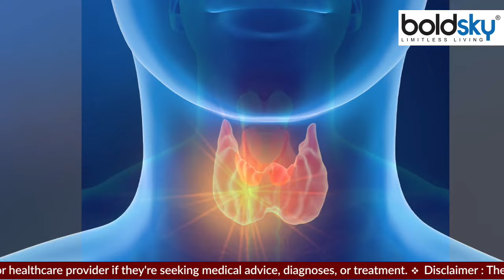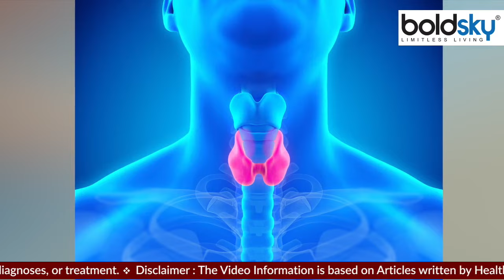थायराइड की बीमारी क्यों और कैसे होती है? जानिए कारण और बचाव के उपाय । Boldsky *Health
Thyroid is considered to be a serious lifestyle disease that many people are struggling with these days. However, this problem is seen more in women than in men. Thyroid is actually not a disease, but a butterfly-like gland located just below our neck. When the function of the thyroid gland is affected, it leads to the condition of hypothyroidism and hypothyroidism. If it is not treated in time, it can seriously affect your health, as well as increase the risk of many other diseases. But have you ever tried to know why thyroid happens at all? Or what are the reasons for this or what factors could be responsible for this?

थायराइड को जीवनशैली से जुड़ा एक गंभीर रोग माना जाता है, जिससे इन दिनों काफी लोग जूझ रहे हैं। हालांकि पुरुषों की तुलनी में महिलाओं में यह समस्या अधिक देखने को मिलती है। थायराइड दरअसल कोई बीमारी नहीं, बल्कि हमारे गर्दन के ठीक नीचे स्थित तितली के जैसी एक ग्रंथि होती है। यह जब थायराइड ग्रंथि का फंक्शन प्रभावित होता है, तो इससे हाइपोथायरायडिज्म और हाइपोथायरायडिज्म की स्थिति पैदा होती है। अगर समय रहते इसका उपचार न किया जाए तो यह आपकी सेहत को गंभीर रूप से प्रभावित कर सकती है, साथ ही कई अन्य रोगों के जोखिम को भी बढ़ा सकती है। लेकिन क्या आपने कभी यह जानने की कोशिश की है कि थायराइड आखिर होता क्यों है? या इसके क्या कारण हैं या इसके लिए कौन से कारक जिम्मेदार हो सकते हैं?